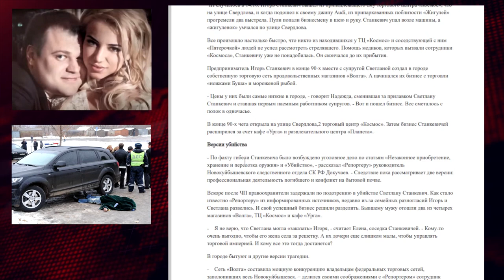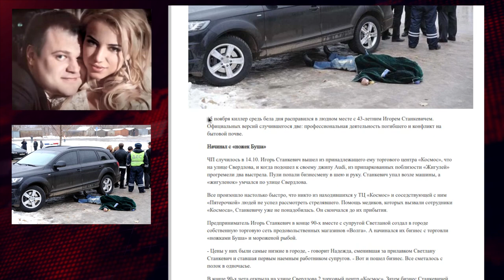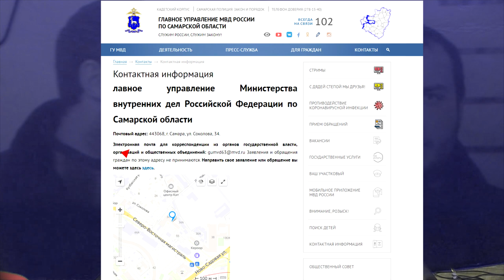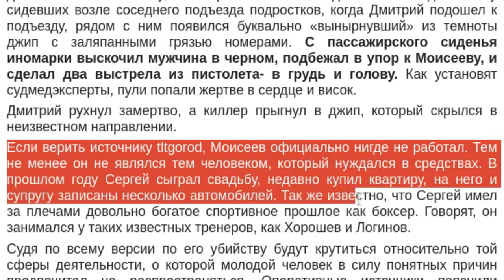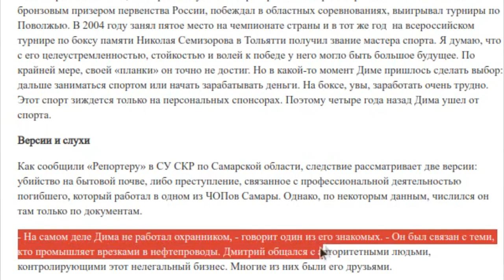Двойное убийство в Новокуйбышевске. Может ли быть причастен Сергей Плужнов Винни? Игорь Станкевич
В сети появилась информация, что предполагаемый глава преступной группировки Индейцы Сергей Плужнов в криминальном мире известный под кличкой Винни может иметь отношение к убийству Игоря Станкевича владельца Торгового центра «Космос» в Новокуйбышевске.

Как говорится в сети, пальцем на Винни показал задержанный член банды Индейцы Виталий Горецкий.

Убитый владелец ТЦ Станкевич был одним из самых известных бизнесменов Новокуйбышевска, с бизнесами в сфере строительства, торговли, развлечений и многих других. Также он был владельцем кафе «Югра», как утверждают в сети, это кафе служило местом переговоров для криминальных авторитетов региона. Сам Станкевич имел серьёзные связи в правительстве Новокуйбышевска и органах.

Явно, что это заказное убийство, связанное с бизнесами предпринимателя. Как утверждает источник, Винни хотел бизнесмена посадить под свою крышу, а Станкевич не хотел делиться своими доходами. На этой почве и появился конфликт. После которого глава ОПГ решил показательно проучить бизнесмена и показать другим, что отказ может стоить жизни.

Пока неизвестно действительно ли Плужнов имеет отношение к убийству, эту информацию нужно будет проверить. Мы решили разобраться и направили запрос в полицию Новокуйбышевска, чтобы узнать было ли раскрыто данное убийство. Так как в сети нет никакой информации об результатах расследования этого громкого дела.